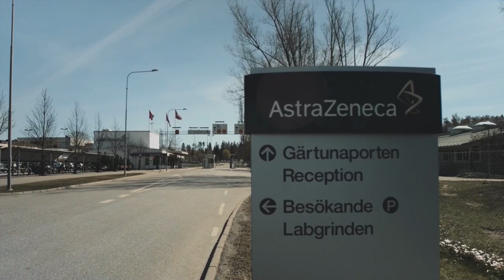Londres solicita a regulador que evalúe eficacia de la vacuna de AstraZeneca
El Gobierno británico ha solicitado formalmente a la agencia reguladora de productos sanitarios y medicinas (NHRA) que evalúe la vacuna contra la covid-19 desarrollada por la Universidad de Oxford y la farmacéutica AstraZeneca.

¡Visítenos!